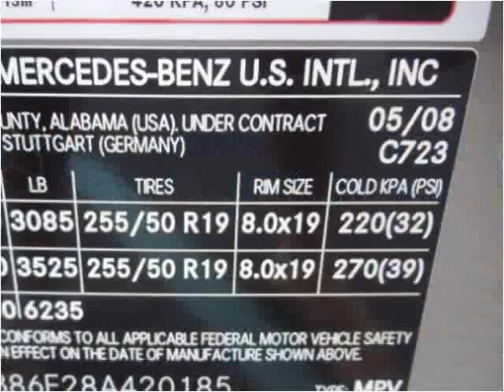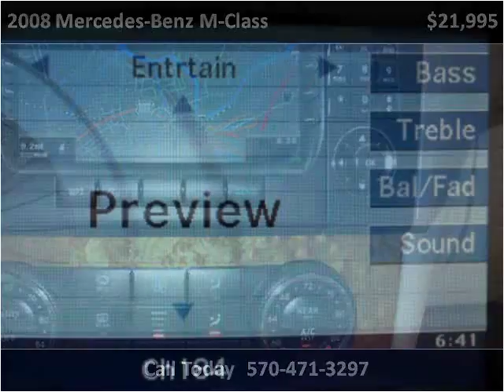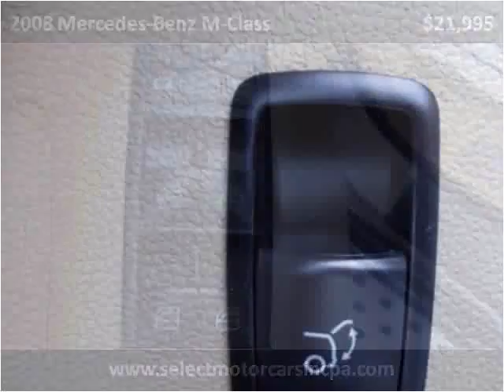2008 Mercedes-Benz M-Class Used Cars Moosic PA